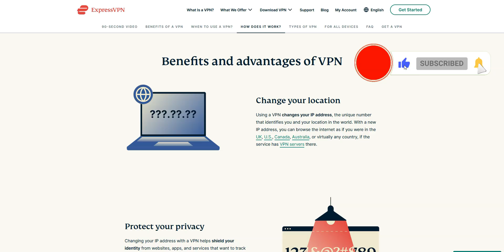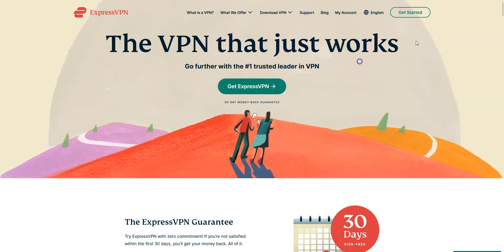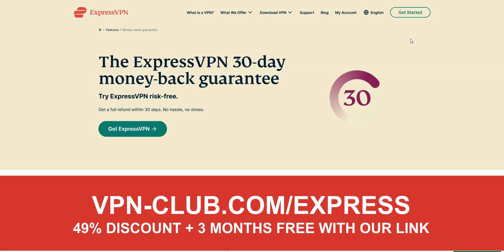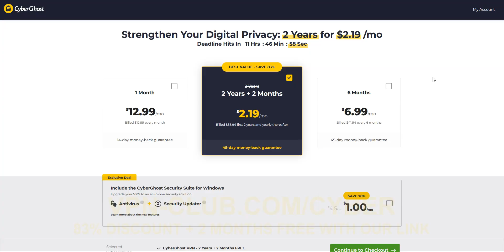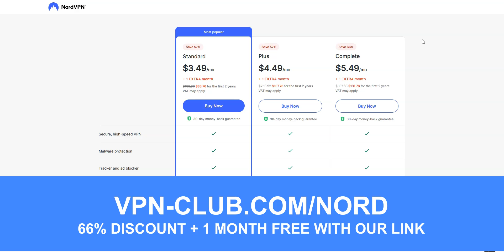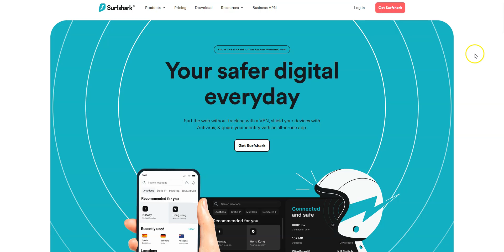BEST VPN FOR OMAN 🇴🇲 Top 3 Best VPN for Oman in 2026 ✅ Bypass Censorship & More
Wondering what's the best VPN for Oman? Look no further... We have reviewed and compared the best VPN services for Oman. ExpressVPN ✅ (30-day trial) CyberGhost ✅ (45-day trial)

The best VPNs for Oman... By that I mean the best VPNs if you are in Oman.

00:00 Introduction
00:13 Why use a VPN?
01:02 ExpressVPN
02:21 CyberGhost VPN
03:44 NordVPN
05:04 Surfshark VPN
05:43 Conclusion

Great! Now you know what the best VPNs for Oman are... Remember, all these VPNs are available on Windows, macOS, iOS, Android...

They all come with a money back guarantee, so don't hesitate to give them a try! 30 days for ExpressVPN, NordVPN and Surfshark VPN. 45 days for CyberGhost VPN!

If you have any questions, please leave them in the comments below and we will get back to you as soon as possible.